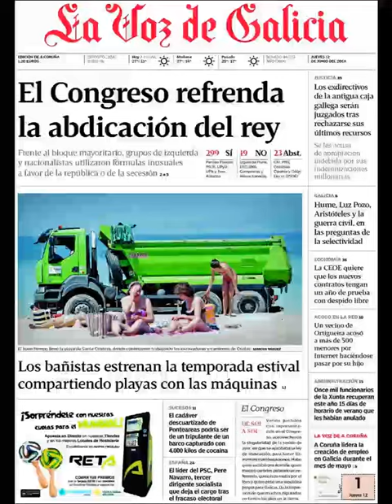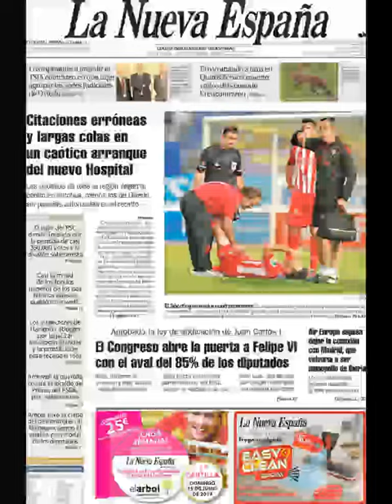Noticias 12 Junio de 2014 Principales Portadas Noticias Diarios Periódicos en España Spain News